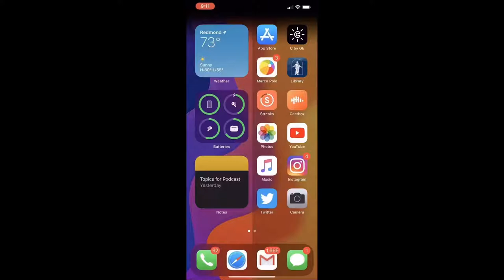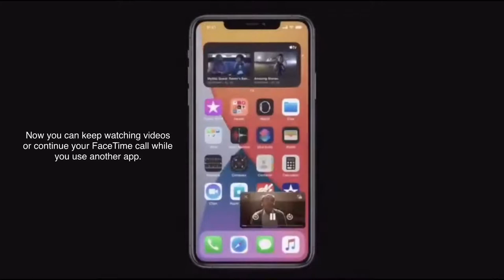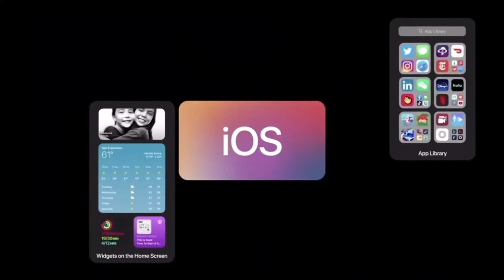Finally iOS 14 is Released ! 5 BEST FEATURES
iOS 14 Official Review! Hello all and welcome to this official review of iOS 14. In this episode we will breakdown the entire iOS 14 update and help you understand all the new features that you will be getting with this iOS update for your smartphone. The intentions of this video is to equip you with the knowledge you need about the new iOS 14 features to help you better use the new software. Apple iOS 14 is available for all phones that ran iOS 13 including phones such as iPhone 6S. Apple iOS 14 features some neat features like App library, All new widget interface, updates to Apple health, voice memos, maps, siri, carplay, and much more. If you have downloaded iOS 14, please consider sharing your experiences with the community down below in the comment section of this video and anything that I might have missed in this video :) As always, thank you for watching and be sure to well and peace.